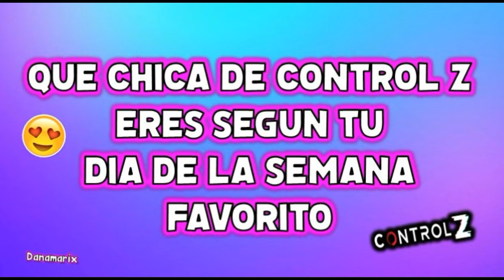CONTROL Z QUE CHICA ERES SEGUN TU DIA DE LA SEMANA FAVORITO - ¿CON QUIEN TE IDENTIFICAS?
Que chica de Control Z eres según tu día de la semana favorito. Cada una de las chicas tiene personalidad y estilos diferentes, descubre con quien de ellas te identificas.

Entrevista Control Z | Juegos y preguntas con los protagonistas, yankel stevan, zion moreno, ana valeria becerril, series netflix, series mexicanas, netflix, netflix latinoamerica, que chica eres, segun tu dia de la semana favorita, con quien te identificas, test, tes de personalidad.